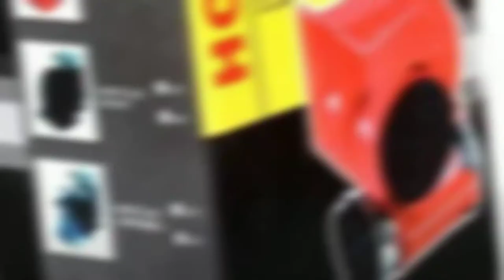SUPER LOUD HORN | COMPACT HORN VERSION 2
SUPER LOUD TWIN TONE BIG AIR HORN V2.

(Ten Times Louder Than Standard Horn)

DESCRIPTION:
1) Material: Aluminum Alloy + Plastic
2) Power Supply: 12Volts
3) Power: 70W
4) Loudness: 139db Blast Twin Tone
5) Compact Design, High Quality
6) Perfect for Cars, Motorcycle and other Vehicles.
7) Italy Design.